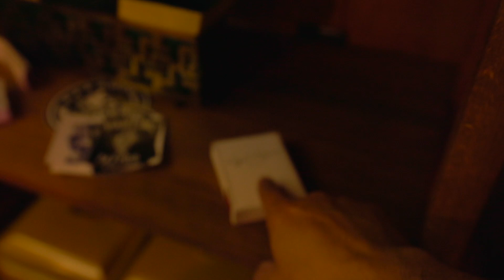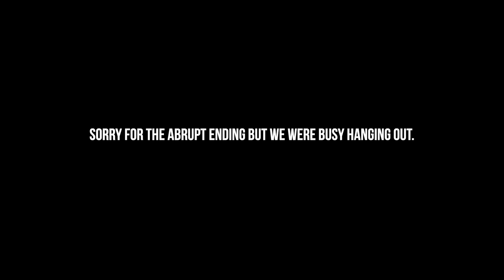Oregon Trail to the Savage House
Big thanks to Noveske for letting us come hang out for a few days. Keep an eye out for more from this trip.

Big Tex ORDNANCE
Use 'goonlife' at checkout